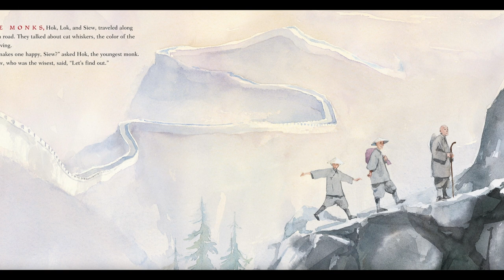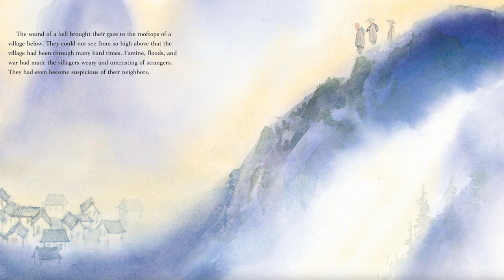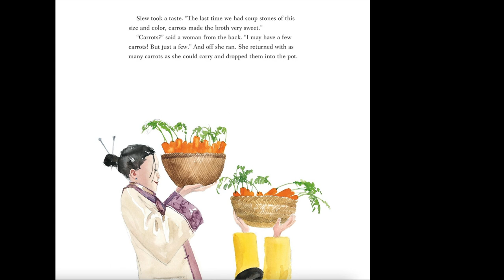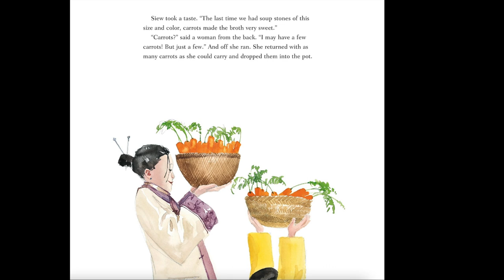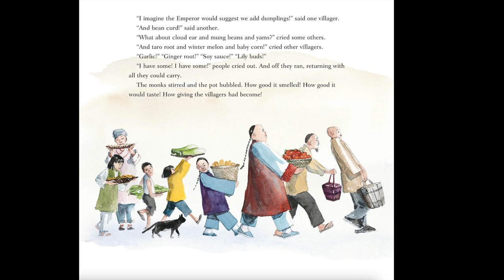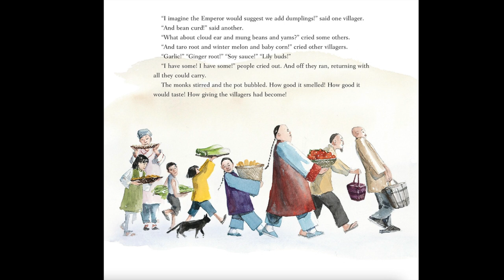🪨 Stone Soup 🥣 Kids Book Fun Read Aloud Short Story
Three traveling monks trick a group of selfish villagers into experiencing the joys of generosity.

Mr. Paul reads aloud "Stone Soup," retold and illustrated by Jon J. Muth. This short, colorful picture book is perfect either as a family bedtime story at home, or for story time at school. With vivid illustrations and memorable characters, this fun story book is excellent for students in kindergarten, first grade, second grade, and even third grade. It is enjoyable at any time of year, while the setting of ancient China makes it perfect for Asian Pacific American Heritage Month.